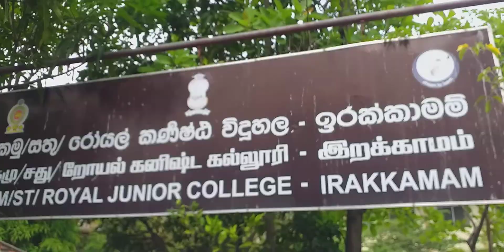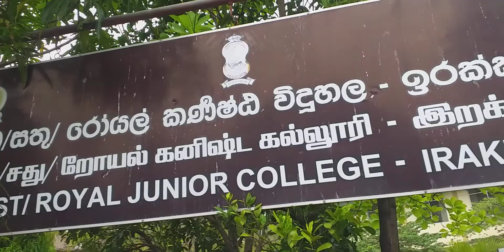IRAKKAMAM JUNIOR ROYAL COLLEGE VIDYA DAY 2022.05.05